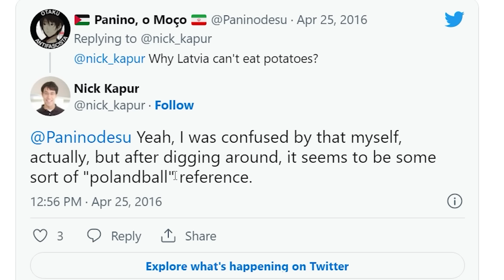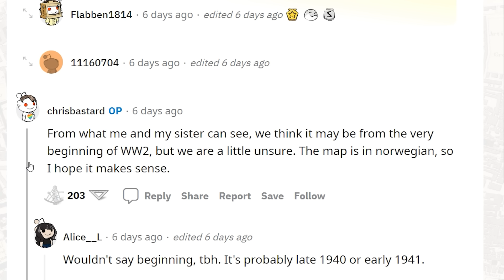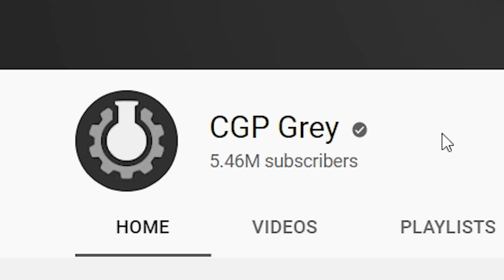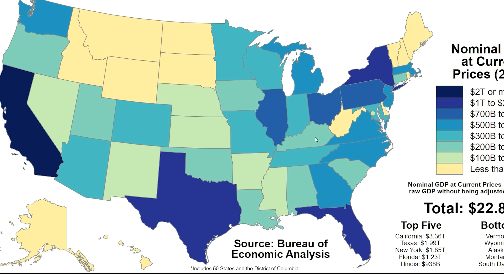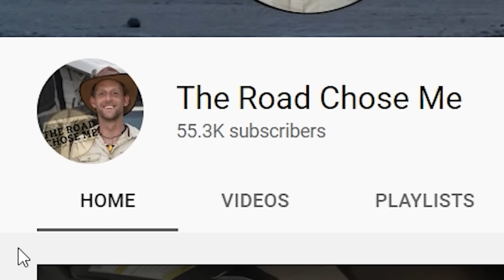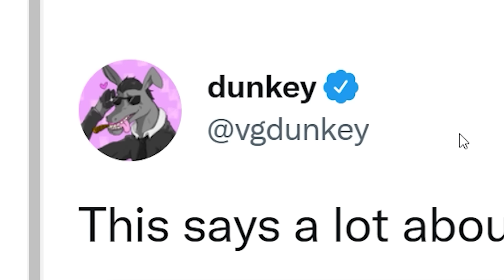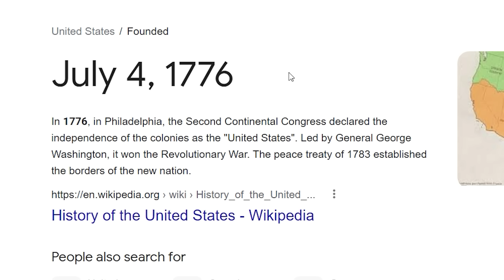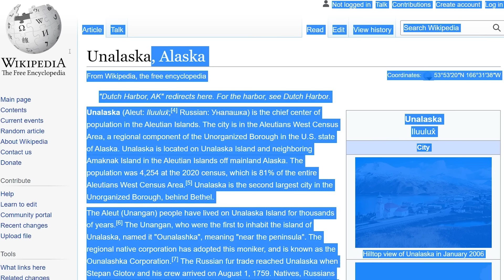Who Does Each Country Recognize?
Who supports who?

aPhatNarwhal
ASUSOmen
Barnsky W
bringbackpolandball
Cowboys83
Drew's Argentinian Grandpa
Fatnuts
GoodOldRyah
Isaac I Guess
istoledrewspetdog
jakov bruney
LuxembourgLover
MarcoHindera
ortin 5610
Philipp RF
Phresh Animations
Robert Elonich
RyeThePie
TheMexican760
AlfonzoM6
Astrakonix
ClbBlr
Diary of a Wimpy Kid The Catfish
Ivan Lima
Joel Syverud
Mohamed R
Ryan Lowe
TannerOfNazareth
Twickenhamster